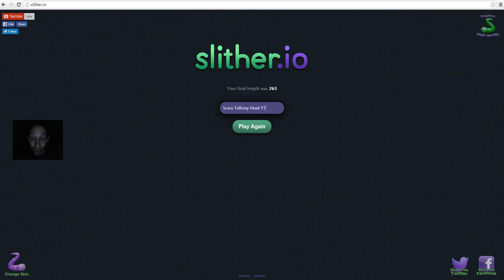I get wrecked and so do you haha